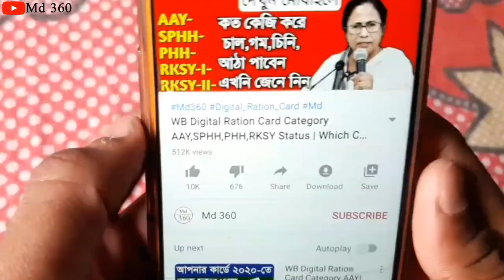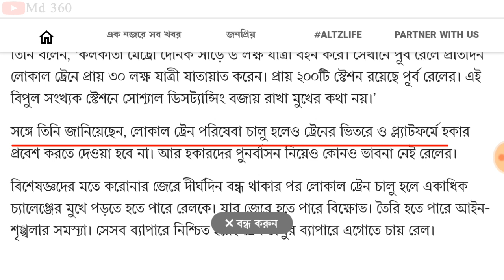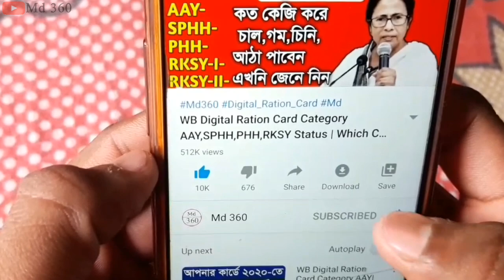লোকাল ট্রেন কবে চালু হবে দেখুন, West Bengal Local Train News. Kolkata Local Train News Today Bengali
Kolkata Local Train News Today | West Bengal Local Train News
local train
md360
local train news
md 360
kolkata
local train in west bengal
bengal news
ram dawn
kolkata news
west bengal train newS
train start
train running
when local train will start in india
local train news in west bengal
kolkata local train update
west bengal
abp ananda bangla news
train news today

West Bengal Latest News Today | Current News Today Live West Bengal | West Bengal Current News VideoSeptember Lockdown West Bengal News.
kolkata
md 360
lockdown kolkata.
lockdown news in west bengal.
ujwala yojana.
mamata banerjee.
gas rate.

আজকের তাজা খবর,বর, একনজরে আজকের তাজা খবর, ২৪ঘন্টা খবর,

আজ থেকে কোন কোন ট্রেন চলবে, আজ থেকে কোন কোন ট্রেন ছাড়বে, আজ থেকে কোন কোন ট্রেন চালু হবে, আজ থেকে কোন কোন রুটে ট্রেন চলাচল শুরু হচ্ছে, আজ থেকে কোন কোন রুটে ট্রেন চলবে, আজ থেকে কোন ট্রেন চলবে
ট্রেন_কবে_চালু_হবে, ট্রেন কবে থেকে ছাড়বে
ট্রেন চলাচল কবে থেকে শুরু হবে, লকডাউনের পরে কোথায় কোথায় ট্রেন চলবে

Tickets booking process IRCTC.

স্পেশাল ট্রেন কবে চলবে, লোকাল ট্রেন কবে চলবে, স্পেশাল ট্রেন, কবে ট্রেন চলবে, এক্সপ্রেস ট্রেন কবে চলবে, কবে থেকে চলবে ট্রেন, ট্রেন কবে থেকে চলবে, ট্রেন চলাচল কবে থেকে শুরু হচ্ছে, ট্রেন চলাচল খবর, লোকাল ট্রেন কবে থেকে চলবে, কবে থেকে চালু হবে লোকাল ট্রেন, কবে থেকে চালু হবে স্পেশাল ট্রেন, লকডাউনের পরে কোথায় কোথায় ট্রেন চলবে, ট্রেনে উঠার নিয়ম, ট্রেনে চাপার নিয়ম, ট্রেনে চড়ার নিয়ম, কোথায় কোথায় চলবে স্পেশাল ট্রেন, লকডাউনের পরে কোথায় চলবে স্পেশাল ট্রেন, ট্রেন কবে চলবে, লকডাউনের পরে চলবে ট্রেন, ট্রেন কবে চালু হবে, কোন কোন স্টেশনে ট্রেন থামবেনা, কোন কোন স্টেশন বাতিল হলো, কোন স্টেশনে ট্রেন থামবেনা
 কত দিন চলবে লকডাউন, আর কত দিন চলবে লকডাউন, কোলকাতা লকডাউন, লকডাউন কবে শেষ হবে, লক ডাউন কত দিন চলবে, নরেন্দ্র মোদী,